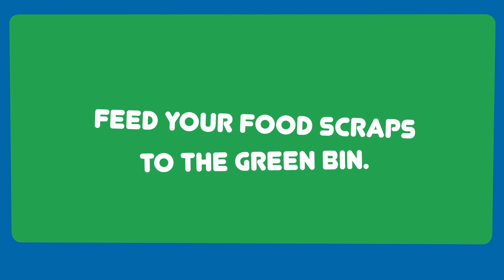Which Bin? Episode 4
Which Bin Episode 4. In which Vinnie's wife reveals he still has much to learn on his path to recycling enlightenment and true 'bin ninja' status. Nate gets words of wisdom from Vinnie, which may or may not make sense.